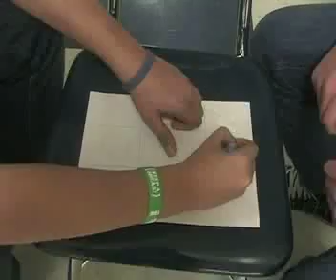court tic tacv